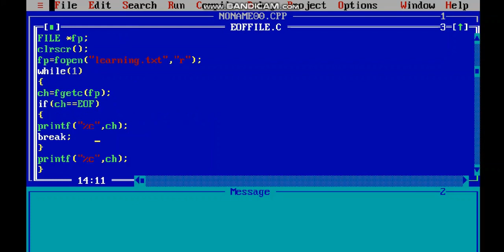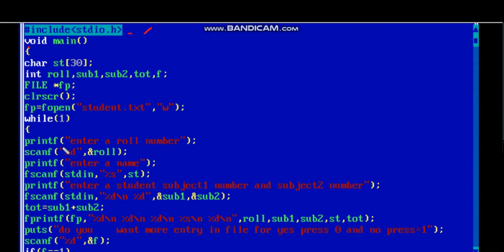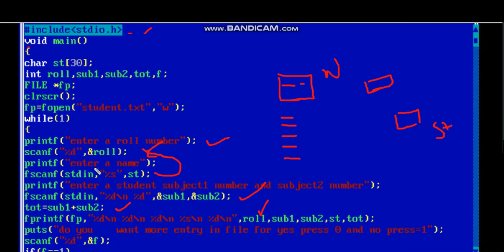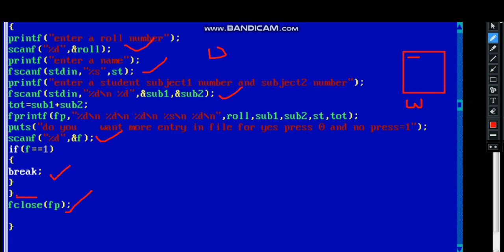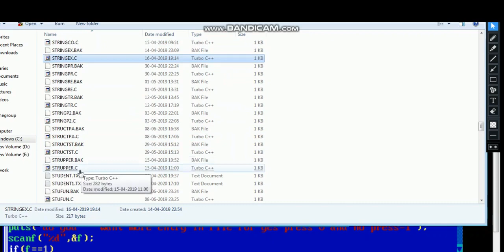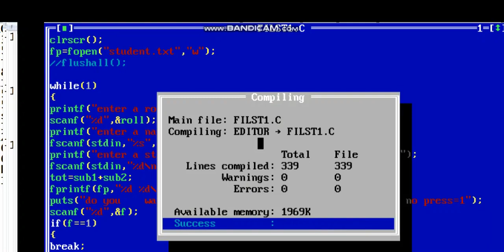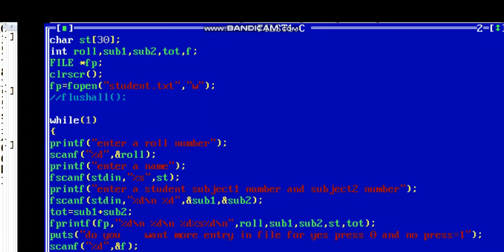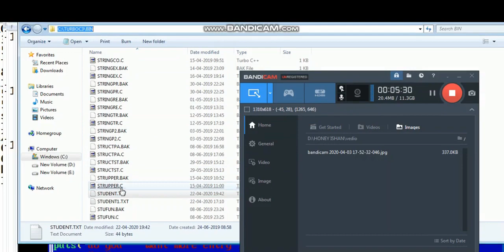File handling create file in c language| write a file in c programming